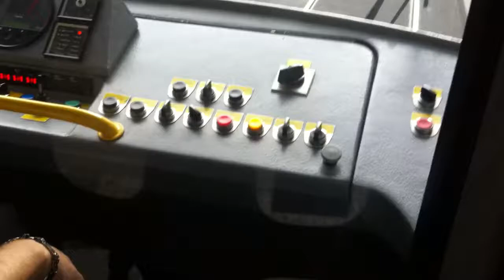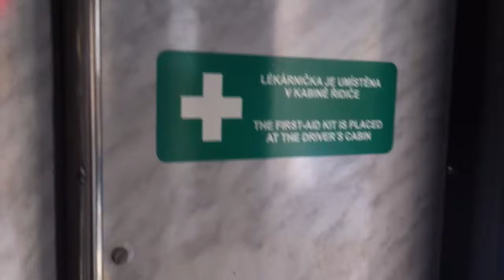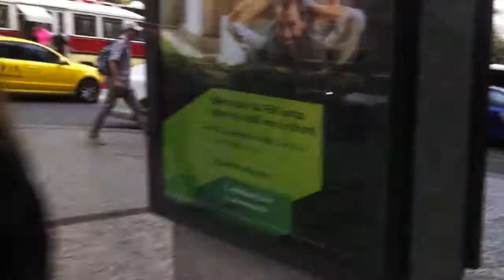NYaralas csehország Prága 2015